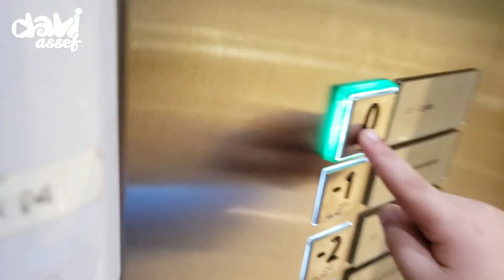COMO É UMA AULA SHOW DE NATAÇÃO INFANTIL | TEMA PRIMAVERA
Como é feita uma aula show de natação infantil para crianças de 4 e 5 anos? Nesse video educatitivo, Tio Arthur apresenta uma aula com tema primavera, repleta de exercícios, atividades lúdicas e práticas educativas para promover o desenvolvimento infantil através do aprendizado de natação com muita diversão.

O que é uma aula show de natação infantil?

É uma aula de natação infantl não convencional, que transforma o ambiente de ensino em algo mais descontraído e, comprovadamente, facilita o processo de aprendizagem, pois a transmissão de conteúdos é entremeada com músicas, brincadeiras, atividades lúdicas, tipos de exercícios mais criativos ... fazendo com que os alunos mantenham a concentração e o interesse no que está sendo ensinado.

Por trás de toda brincadeira está um plano de aula muito bem pensado e definido para desenvolver habilidades e o prazer pelo esporte.

São mais de 100 vídeos de natação desde quando o Davi Assef tinha apenas 7 meses até os dias de hoje.

Hoje o Davi Assef é o maior produtor de conteúdo de natação infantil do Brasil, com mais de 100 vídeos educativos para crianças e famílias que apreciam a natação como um esporte muito saudável na infância.

Aula de Natação Infantil em Ribeirão Preto:
Tio Arthur Natação